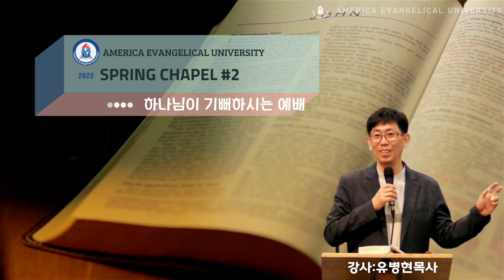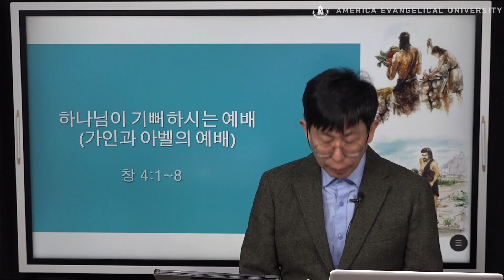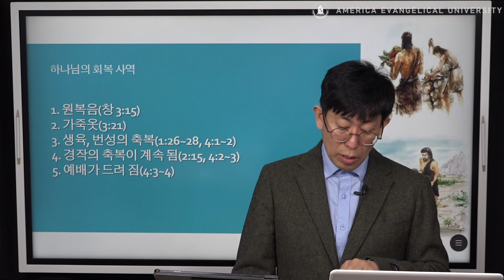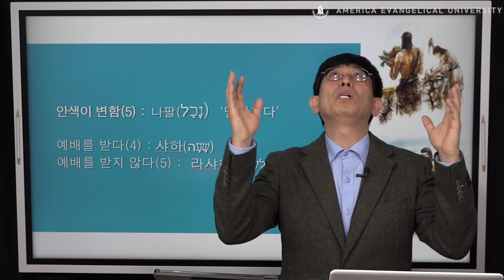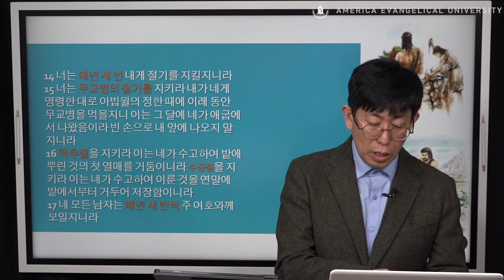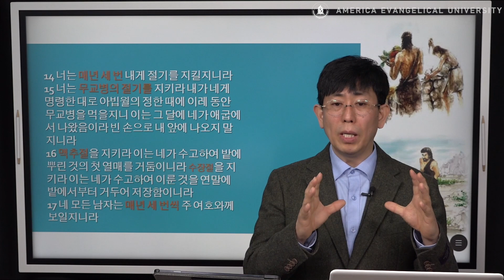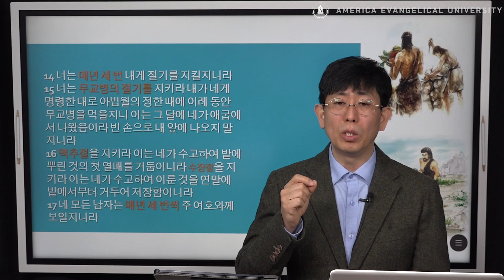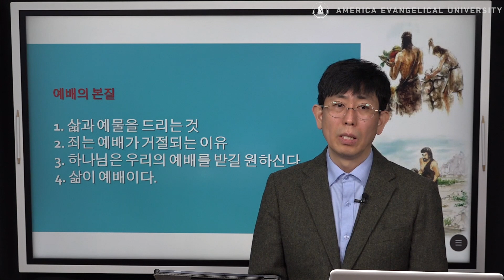2022 Spring Chapel #2 v2 강사 유병현목사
강사: 유병현목사
본문: 창세기 4장 1~8절
제목: 하나님이 기뻐하시는 예배